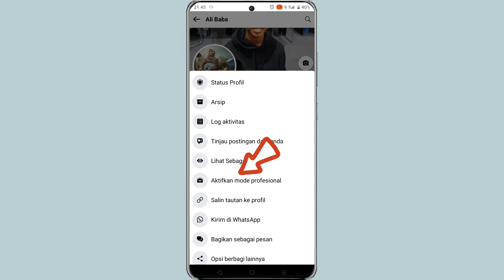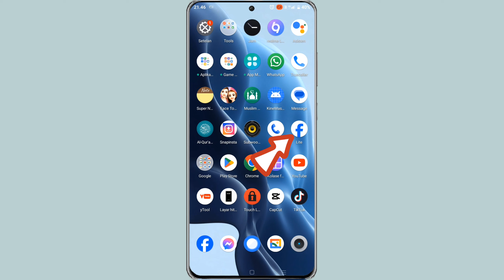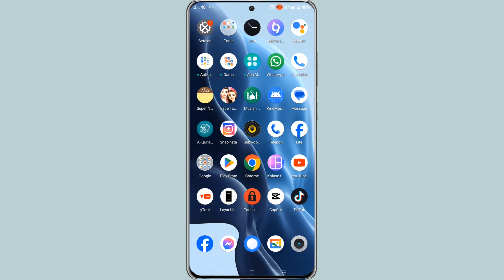cara aktifkan mode profesional facebook lite terbaru.